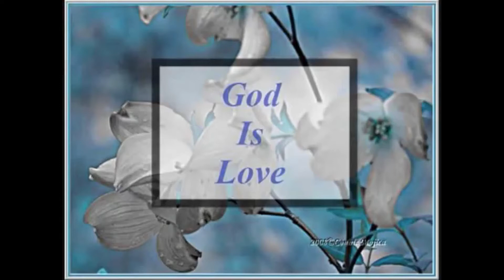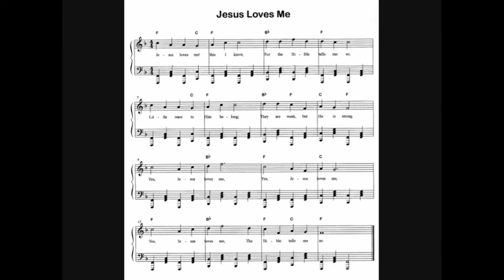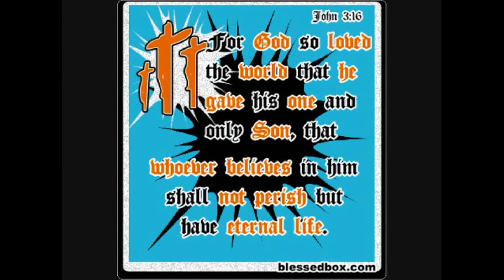ELVIS PRESELY sings HIS HAND IN MINE